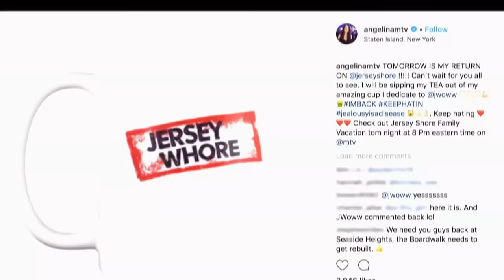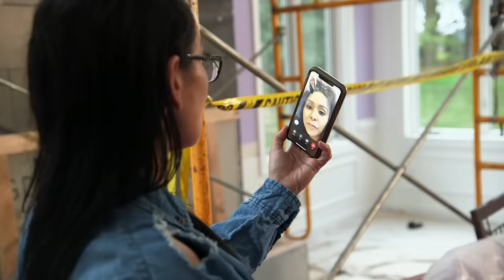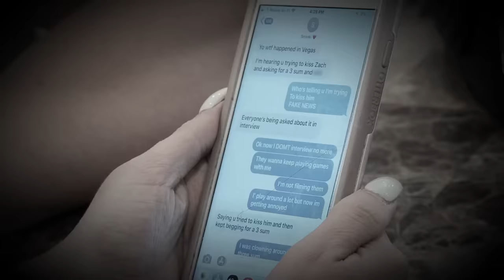Snooki & Angelina’s Friendship Timeline 🎢 Jersey Shore: Family Vacation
Snooki and Angelina’s relationship has seen a lot of ups and downs since they first met in Seaside — here’s a look back their most memorable moments together.